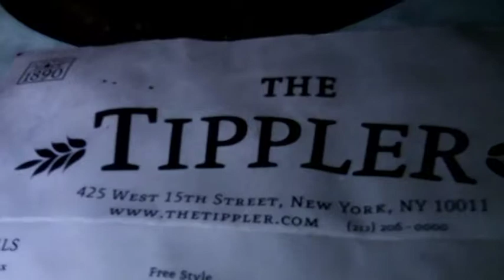A Cocktail at The Tippler